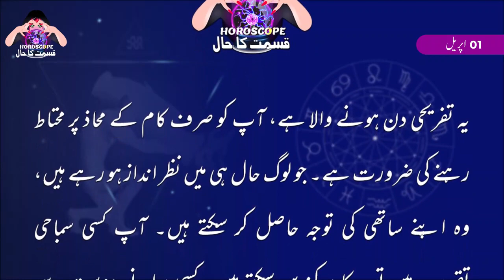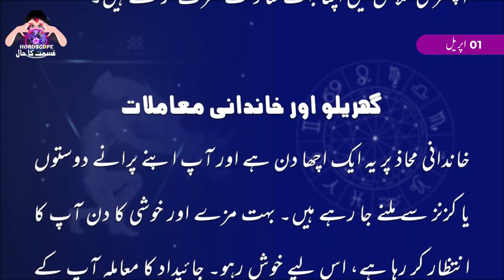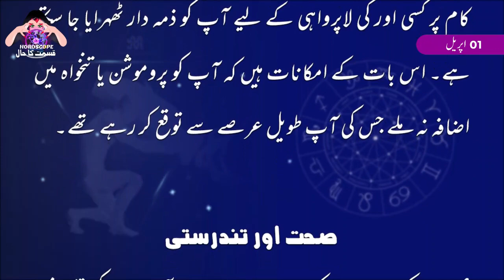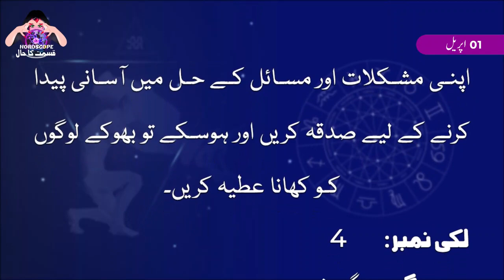Aj Ka Din Kaisa Rahe Ga | Aquarius Daily Horoscope | Horoscope Today | 01 April 2023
01 April 2023 اپریل | Daily horoscope | Aj ka Din Kaisa Rahe ga | Aaj ka Din Kaisa Rahe Ga Sitaroon ki Roshni Mei | Horoscope For Today | Burj Dilo 01 April 2023

daily horoscope
capricorn today
sagittarius today
astrology today
libra today
msn horoscope
aries today
daily horoscope today
aquarius today
free daily horoscope
virgo today
taurus today
daily horoscope in urdu
horoscope tomorrow
daily love horoscope
prokerala horoscope
scorpio today
gemini today
pisces today
daily astrology
capricorn horoscope tomorrow
capricorn tomorrow
capricorn daily
everyday horoscope
aries daily
libra tomorrow
ganesha horoscope
asiaone horoscope
aries tomorrow
virgo tomorrow
aquarius tomorrow
taurus horoscope today love
taurus tomorrow
sagittarius tomorrow
huffpost horoscope
cancer today
astroyogi horoscope
leo daily
pisces tomorrow
aquarius today in urdu
zodiac today
todays horoscopes
horoscope cafe
ganeshaspeaks horoscope
gemini weekly
birthday today horoscope
astrolis horoscope
astrotwins horoscope